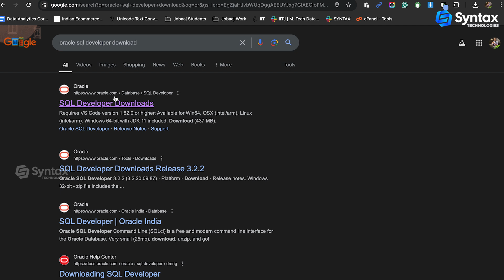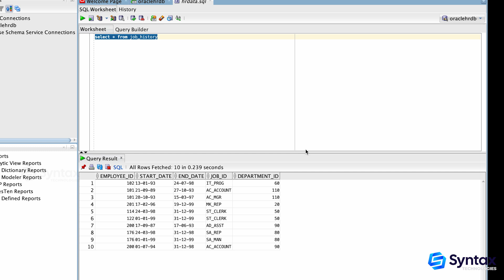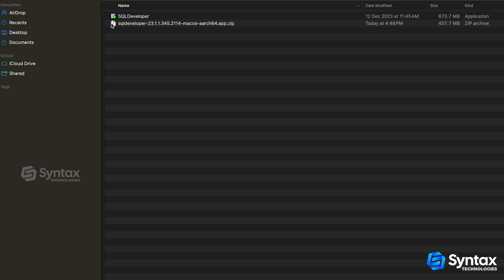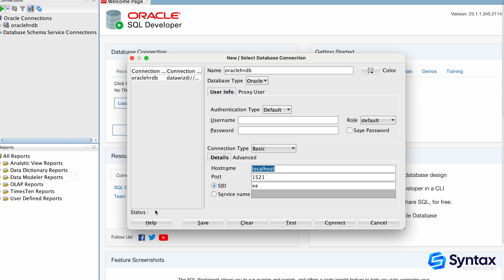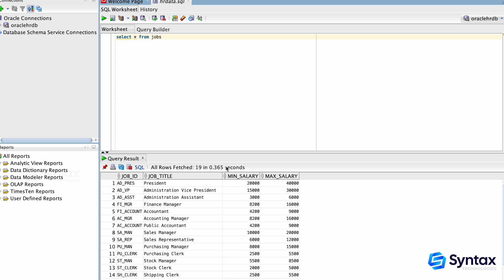SQL - Oracle SQL Developer Installation on MAC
🎓About Syntax Technologies:
Syntax Technologies offers relevant, practical curriculum in an inclusive environment. Classes are very well organized and lectures are easy to understand, even for those who have zero IT background.
Syntax Technologies provides practical career training in IT. We empower your today to transform your tomorrow — through practical career training in IT 👨‍💻👩‍💻